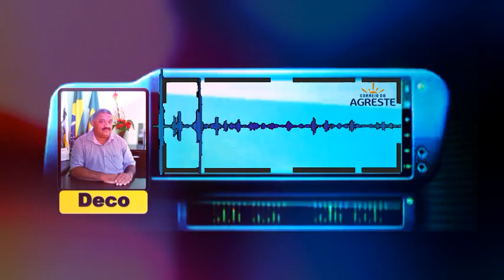MANCHAS DE ÓLEO COMEÇAM A SURGIR NA PRAIA DE MALEMBÁ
O secretário de Meio Ambiente de Georgino Avelino, Francisco Canindé (Deco), esteve juntamente com a sua equipe na Praia de Malembá neste sábado 26 de outubro, e na oportunidade averiguou que começou a surgir as manchas de óleo as margens da Praia. O secretário presenciou ainda com sua equipe, alguns peixes mortos ao redor da área, e relatou não saber se o motivo foi o surgimento dessas bolhas de óleo.